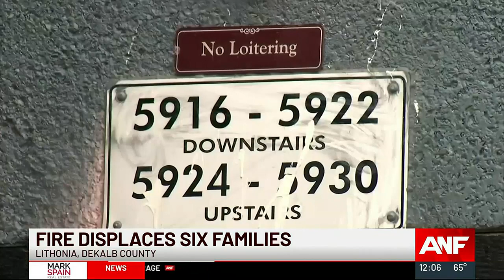Six families displaced after condo fire in DeKalb County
Fire displaces six families